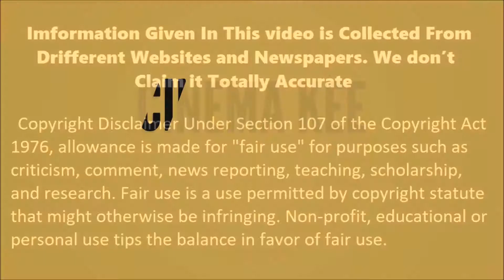Naagin 3 Actress/Cast Real Life Family || Surbhi Jyoti || Anita Hassanandani || Pearl V Puri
Imformation Given In This video is Collected From Drifferent Websites and Newspapers. We don’t  Claim it Totally Accurate